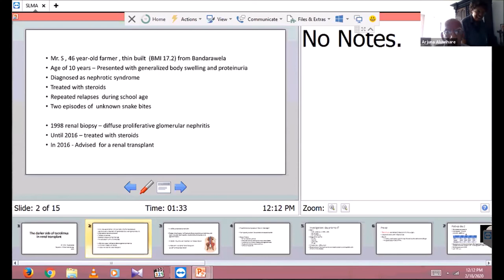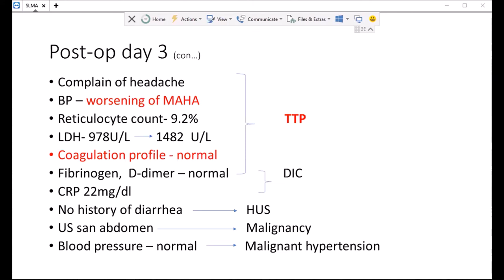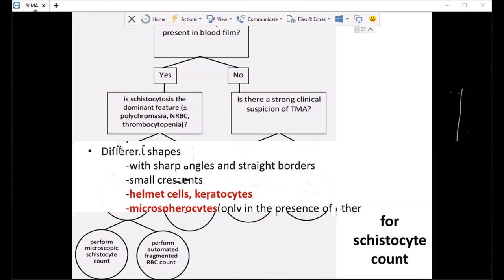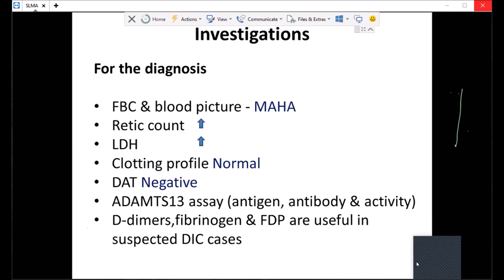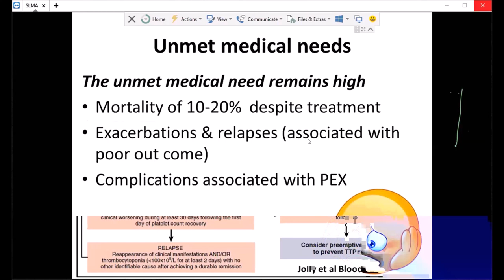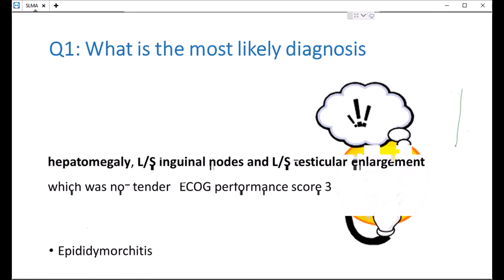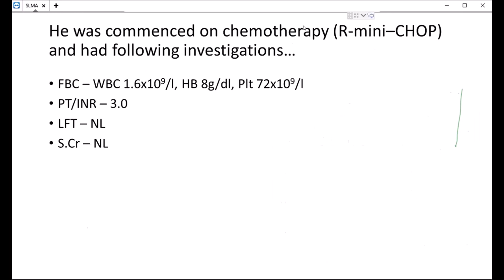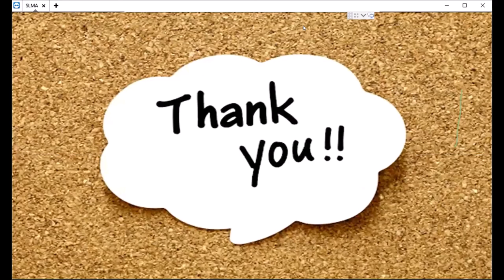The darker side of tacrolimus in renal transplant; Thrombotic microangiopathy revisited (no sounds)